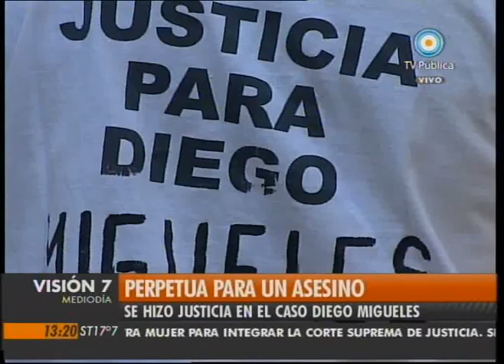Visión Siete: Perpetua para un asesino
La justicia condenó a reclusión perpetua al autor material del secuestro y asesinato a balazos del joven Diego Migueles, hecho ocurrido en 2008 en la localidad bonaerense de El Palomar. Emitido por Visión Siete, noticiero de la TV Pública argentina, el lunes 10 de mayo de 2010.